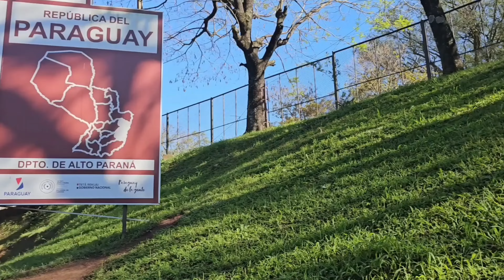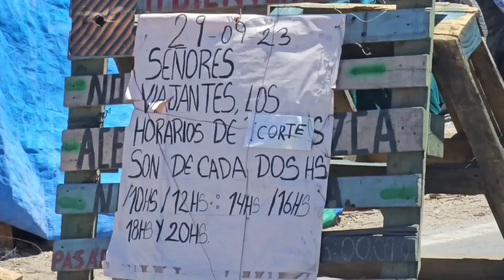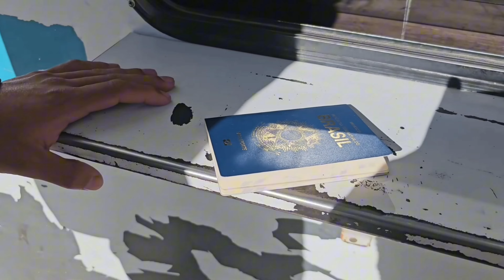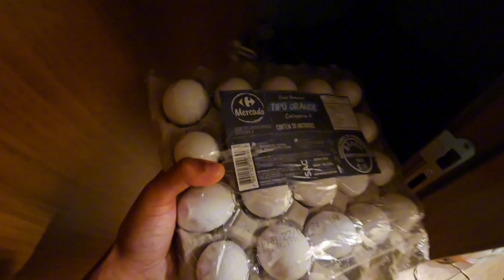PIORES E MELHORES MOMENTOS EM UMA VIAGEM DE CARRO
Faça seu cartão Nomad com nosso cupom e ganhe cashback:  recrutaroots

📍 Goiânia

Adesivos: 2 por 15, basta nos enviar o pix e passar o endereço completo com o nome

Ou comentando aqui, dando like e compartilhando o vídeo também ajuda muito